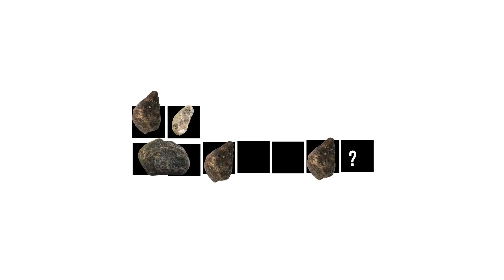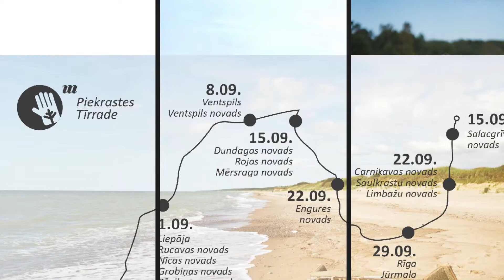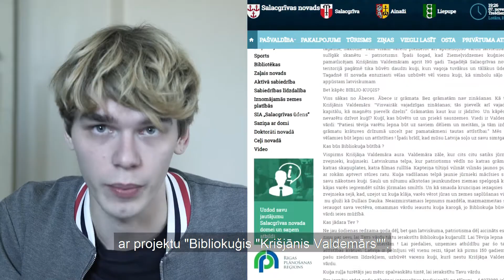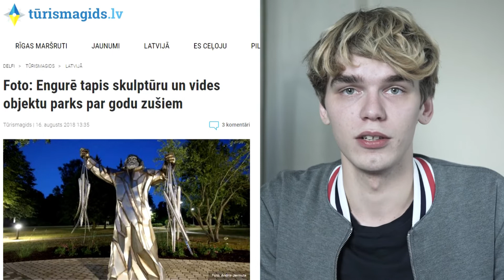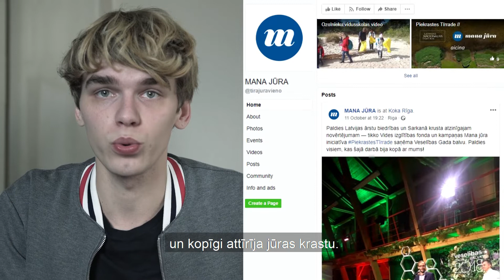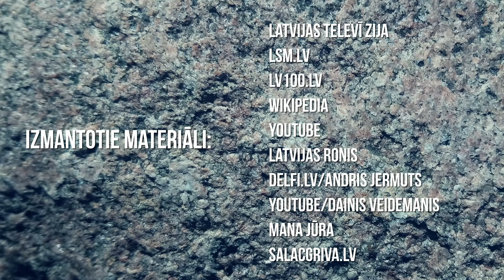Video blogs "Ko svinam?": Valsts ūdens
Kā 10 peldētāji pārpeldēja Rīgas jūras līci par godu Latvijas simtgadei? Kāpēc piekrastes tīrīšanas darbs, kas būtu jādara ikdienā kļūst par svinību sastāvdaļu? Un kā simtgadi grasās svinēt ziemas peldētāji? Aleksis Vilciņš pēta ūdeni video bloga "Ko Svinam?" 8.epizodē "Valsts ūdens".